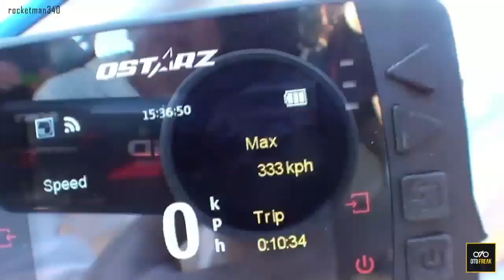FERRARI 430 VS SEPEDA, FERRARI KALAH TELAK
Francois Gissy merupakan nama sepeda yang beradu balap drag dengan mobil Ferrari 430, layaknya sepeda pada umumnya yang juga memiliki pedal, sepeda ini juga memiliki tiga pendorong kecil yang berisi hydrogen peroksida dengan konsentrasi tinggi yang
mampu menghasilkan 566 tenaga kuda.

Merupakan hal gila, dengan bobot sepeda yang tergolong ringan sangat berbahaya bagi pengendara. Gissy mampu mencapai kecepatan tinggi 333 kmh dalam waktu 4,8 detik saja.

Gissy memecahkan rekor dunia sebelumnya yang berada dikecapan 284 kmh, balapan yang digelar di sirkuit Paul Richard, Perancis menjadi saksi Gissy meninggalkan Ferrari 430 Scuderia dengan jarak yang cukup jauh padahal Ferrari memiliki mesin 650 tenaga kuda.